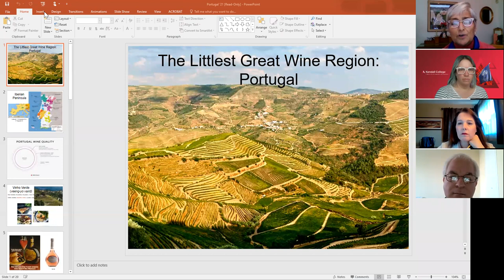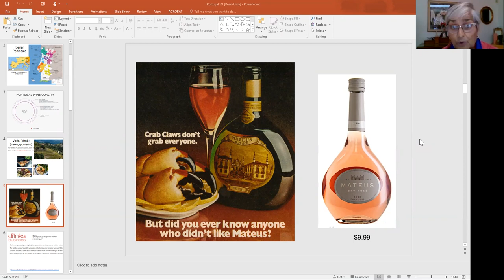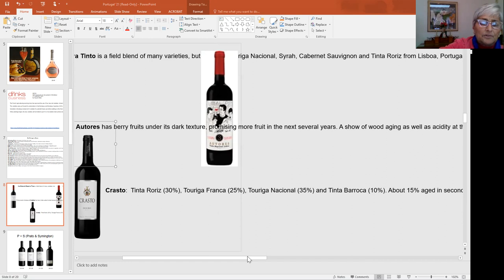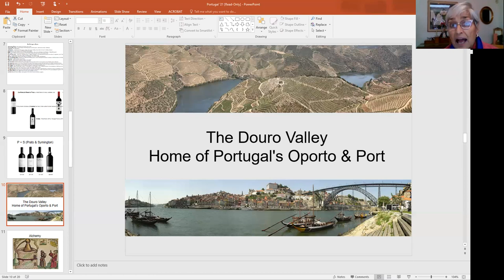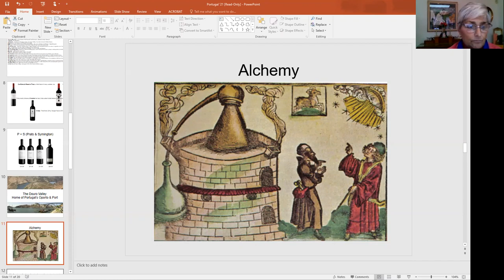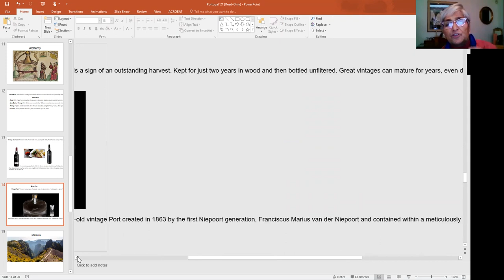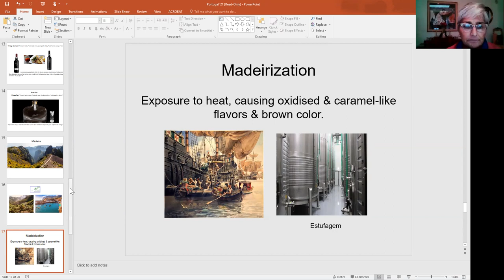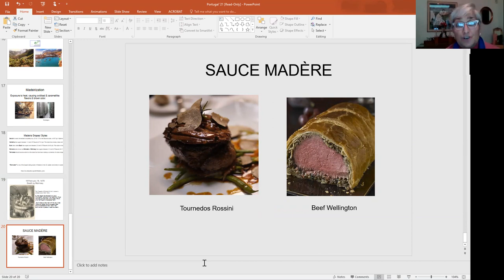TASTE Talks: Wines of Portugal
Mary Ross shares about some the unique wines of Portugal such as Port, Madiera and Vinho Verde.